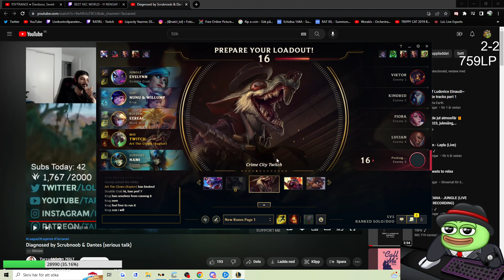RATIRL Talking About Good Old Times